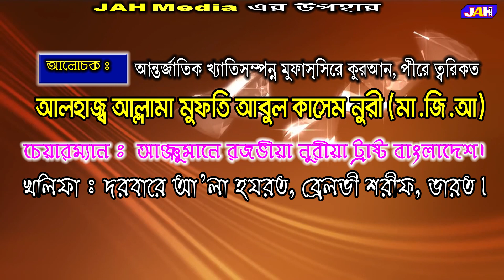বিশ্বে শান্তি প্রতিষ্ঠায় নবী (দ.) এর অবদান । আল্লামা আবুল কাশেম নুরী।Allama Abul Kashem Nuri | 2021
Presenting Bangla Waz "বিশ্বে শান্তি প্রতিষ্ঠায়  নবী (দ.) এর অবদান " Watch Islamic bangla waz mahfil and get any kind of life solution from Islamic waz. Islam is the complete code of life. You will know important information about Islam from the JAH Media channel.

বিষয়ঃ বিশ্বে শান্তি প্রতিষ্ঠায়  নবী (দ.) এর অবদান
আলোচনায়ঃ আল্লামা আবুল কাশেম নুরী

Islamic Waz: The contribution of the Prophet (PBUH) in establishing peace in the world
Lecturer: Allama Abul Kashem Nuri
Waz Recorded by JAH Media

▩Watch our Latest Bangla Waz:

আ’লা হযরতের (রাঃ) কেন অনুসরণ করবো ?।আল্লামা আবুল কাশেম নূরী | Allama Abul Kashem Nuri । New Waz 2021
ভিডিও লিংক : youtu.be/hx9NGlCbCKk

আলাউদ্দীন জিহাদীর জওয়াব | mufti Alauddin Jihadi New Waz | bangla Waz 2021
ভিডিও লিংক : youtu.be/D37-EFbpBsY

ইসলামে গান-বাজনা কি জায়েজ ?। Mufti Alauddin Jihadi New Waz | Islamic Lecture। Bangla Waz 2021
ভিডিও লিংক : youtu.be/kbN2BIWlzVY

ইয়া নবী (দঃ) কুরানে ও নাই হাদীসে ও নাই |আলাইদ্দীন জিহাদী ।Mufti Alauddin Jihadi | New bangla Waz
ভিডিও লিংক : youtu.be/Aufg-INhgog

অসাধারণ জিকির।মুফতি মাওলানা আলাউদ্দীন জিহাদী। Mufti Alauddin Jihadi ।জিকির তাহেরী। New Zikir 2021
ভিডিও লিংক: youtu.be/7BY3G32hQbY

মাইজভান্ডার দরবার শরীফ ও তাবারুক নিয়ে কটাক্ষকারী । মুফতি আলউদ্দীন জিহাদী।Mufti Alauddin Jihadi
ভিডিও লিংক:  youtu.be/txK4fh02bOY